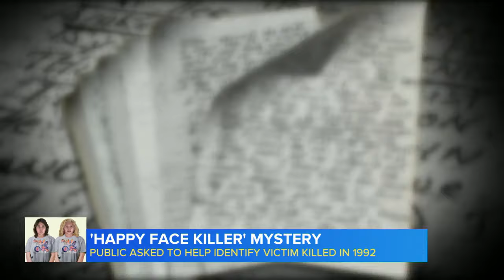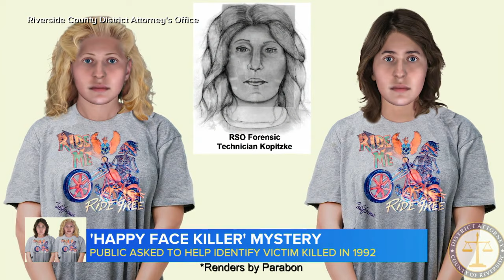‘Happy Face Killer’ mystery: public asked to help identify victim killed in 1992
Authorities in California are asking the public for help identifying the only remaining unidentified victim of a convicted serial killer. ABC’s Lionel Moise reports.